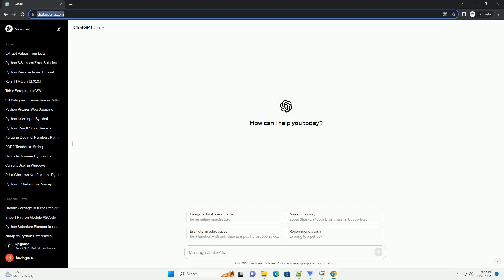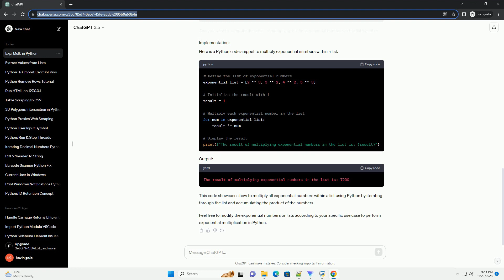Multiplication of exponential in the data using Python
Certainly! Multiplication of exponential data involves performing operations on numbers raised to a power in Python. Exponential multiplication often arises in various fields such as mathematics, engineering, finance, and data science. Here's an informative tutorial on how to perform exponential multiplication in Python using code examples:
In Python, the ** operator or the pow() function can be used to perform exponential operations. Multiplying exponential data involves multiplying numbers that are raised to a power.
Let's illustrate this with a simple example:
Suppose you have two exponential numbers:
And you want to find the result of multiplying
a and
b, i.e.,
c=a×b.
Here is a Python code snippet to compute the multiplication of exponential numbers:
This code demonstrates how to compute the multiplication of two exponential numbers (a and b) in Python using the ** operator for exponentiation and the multiplication (*) operator.
Often, in data processing scenarios, exponential multiplication needs to be performed on a list of numbers. Let's see an example of how to multiply exponential data within a list:
Suppose you have a list of exponential numbers:
And you want to compute the result of multiplying all the exponential numbers in the list together.
Here is a Python code snippet to multiply exponential numbers within a list:
This code showcases how to multiply all exponential numbers within a list using Python by iterating through the list and accumulating the product of the numbers.
Feel free to modify the exponential numbers or lists according to your specific use case to perform exponential multiplication in Python.
ChatGPT